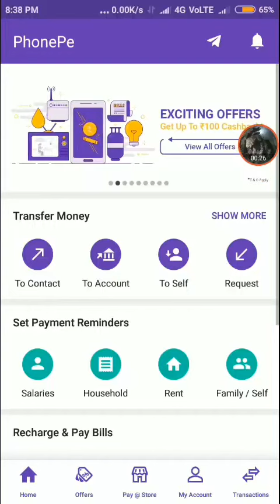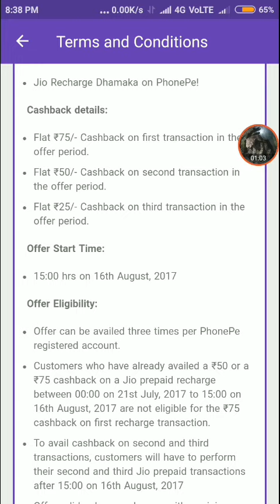Phone pe app give 150rs cashback on jio recharge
2017, march, Wallet offer 2017, phone pe app, Phone pe app, Phone pe app offer 2017, Phone pe loot, Phone pay offer, phone pay cash back, earn via phone pay app, bank transfer, earn recharge, earning apps, phone pe, cashback offer, phone pe tutorial, how use bank upi app, upi payment, how to use phone pay, pay phone pe, how to use any upi app, Ur Indian consumer, PhonePe loot, PhonePe Loot offer, PhonePe loot trick, transfer in Bank from PhonePe app give 150rs cashback on jio recharge,first 75, second 50, third 25 cashback offer start 3pm on 16/8/2017 fast recharge plz ashok tecnical